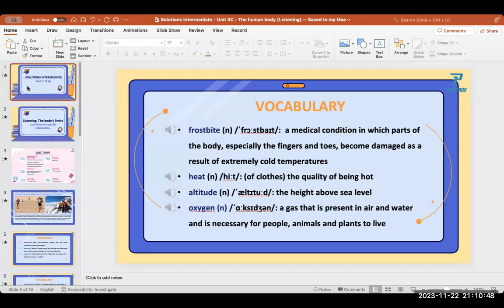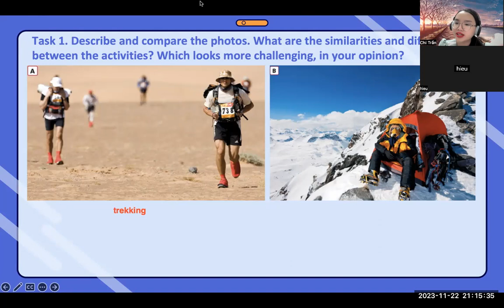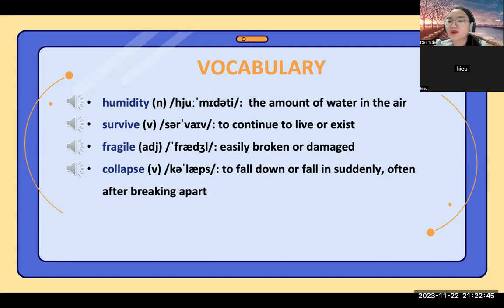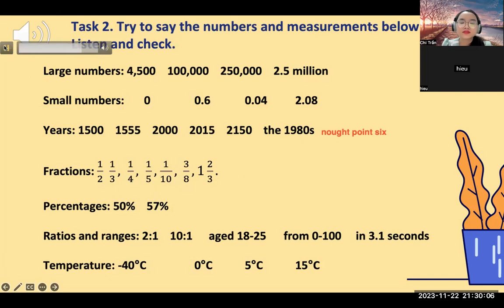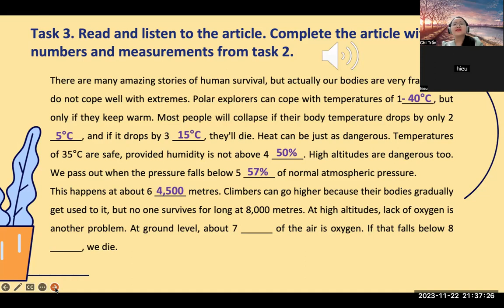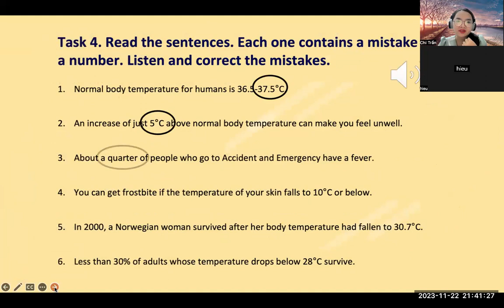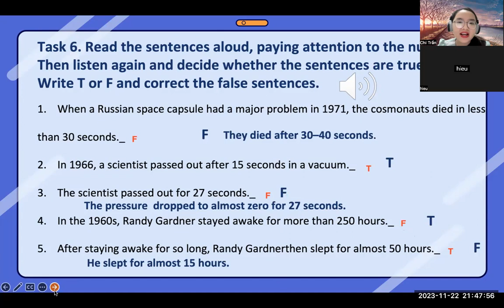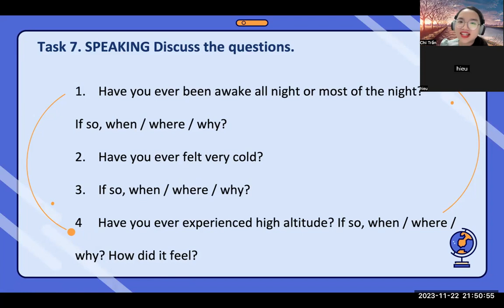PK2306138 - 22.11.2023 - SOLUTIONS (Intermediate) - Unit 3